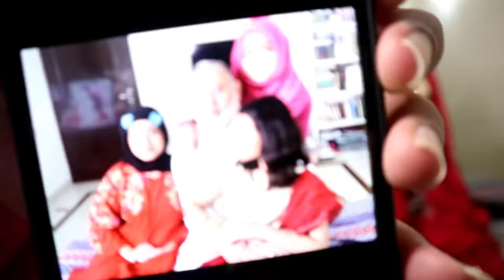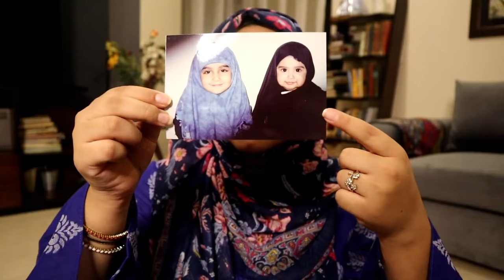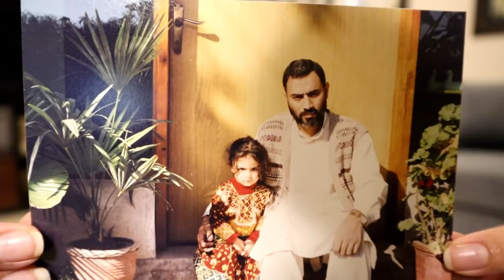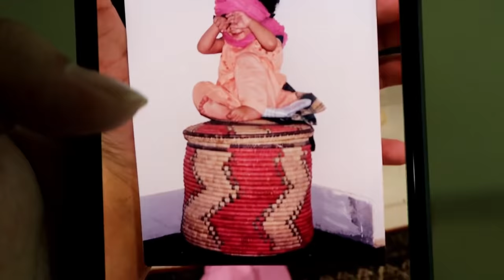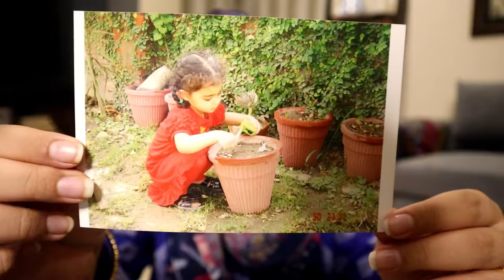RECREATING MY CHILDHOOD PICTURES 👶🏻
had so much fun making this video!!